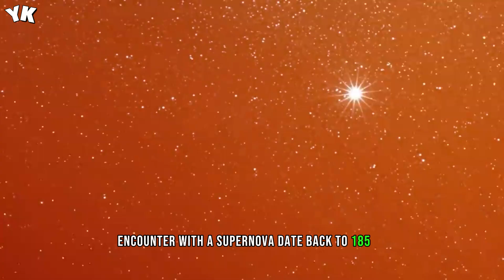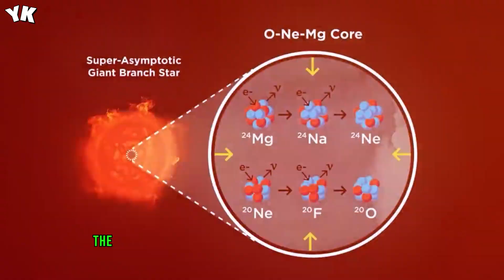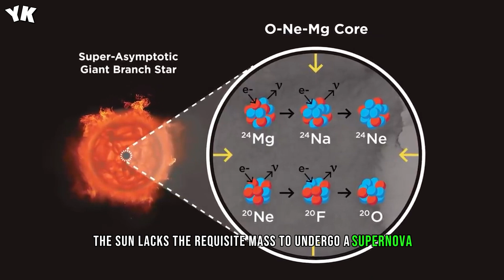This Star Explosion Will Be Seen In The Sky - You Know